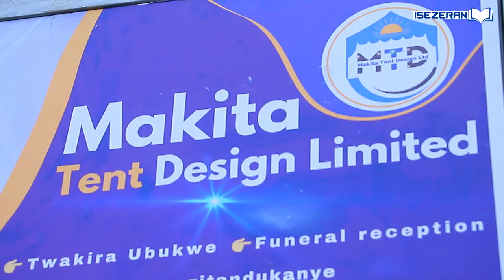Bamporiki sinamusaba imbabazi😱Namwanditseho igitabo😲Yari umufana wanjye anyicaho🚀Agarutse yarakijijw